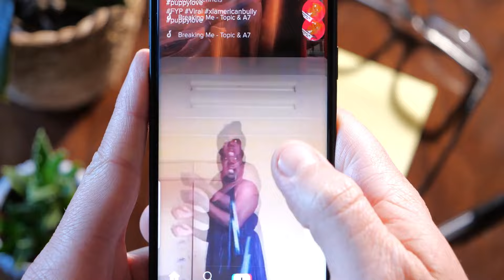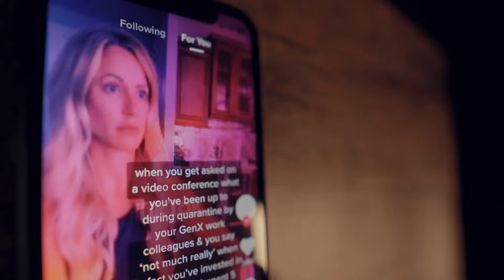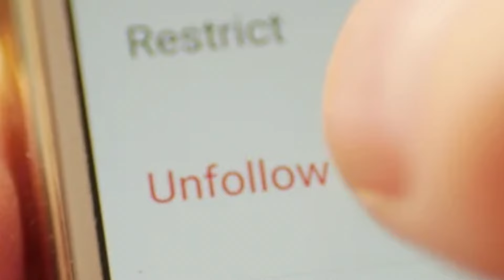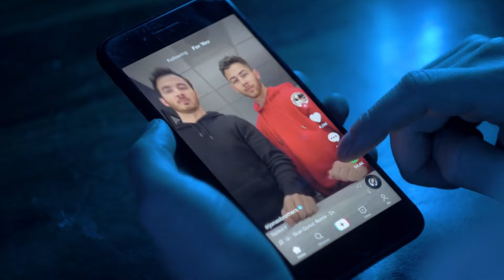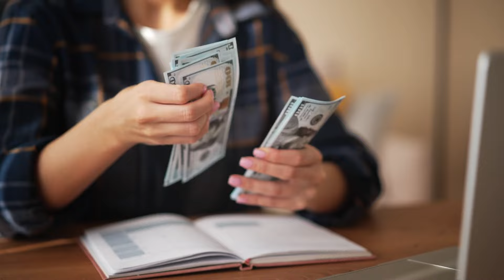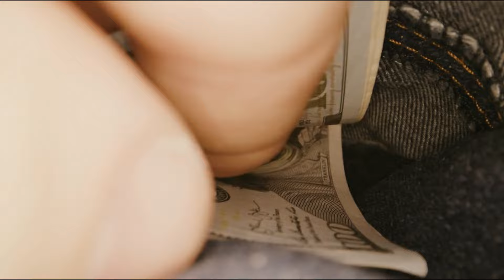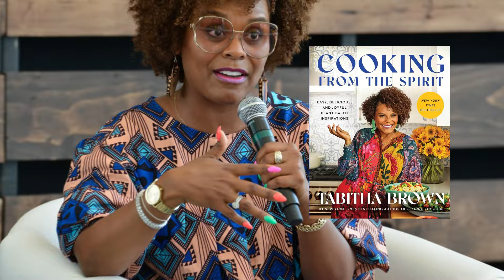Earn Big: How to make money with tiktok?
Looking on how to make big money on TikTok? This video will show you the best tips and strategies to maximize your earnings on the popular social media platform. Learn how to monetize your TikTok account and start earning big today! Whether you're a content creator, influencer, or just looking to make some extra cash, this video has got you covered. Watch now and unlock the secrets to financial success on TikTok!